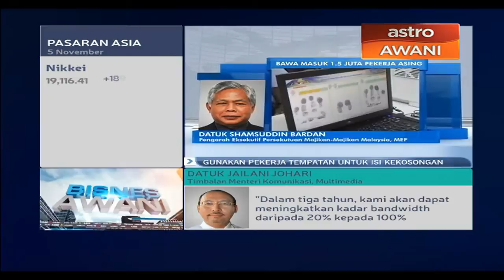Gunakan pekerja tempatan untuk isi kekosongan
Malaysia seharusnya mengkaji semula usaha membawa masuk 1.5 juta pekerja asing dari Bangladesh. Menurut Pengarah Eksekutif Persatuan Majikan Malaysia (MEF), Datuk Shamsuddin Bardan, negara seharunya melihat kepada menggunapakai tenaga kerja tempatan.